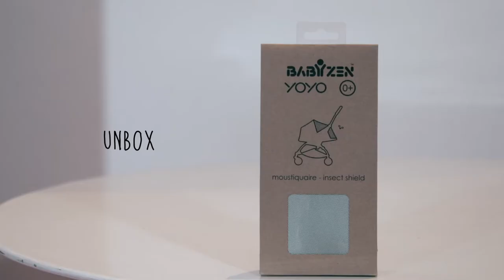BABYZEN - How to attach the newborn mosquito net